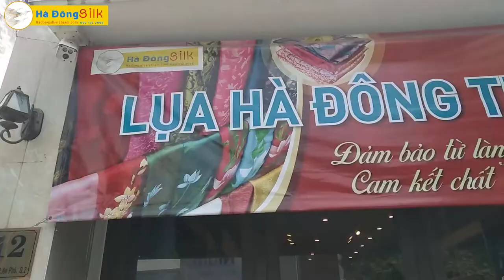Vải Lụa Hà Đông Quà Tặng Ngày Tết - Hà Đông Silk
Lụa Vân Hà Đông - Hà Đông Silk Cam Kết Lụa Hà Đông Đến từ Làng Lụa Vạn Phúc
Vải Lụa Hà Đông Làng Lụa Vạn Phúc - Hà Đông Silk
Showroom: Số 4 - Đường 19 - P.An Phú - Q2 - HCM
Văn phòng: 212 Bùi Tá Hán, Phường An Phú, Quận 2, TpHCM
Trân trọng,
Giám đốc Mỹ Nghệ Việt